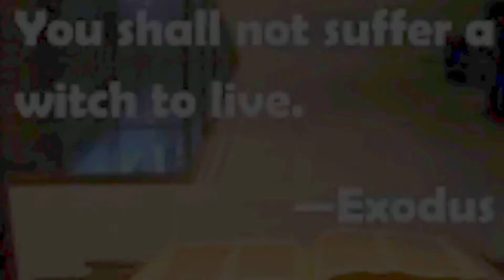The Danger of magical portions and spells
The Fastest way to die or damn your soul is involvement into Magical